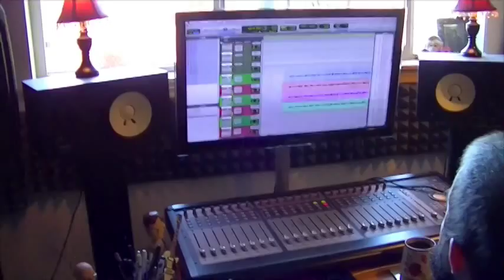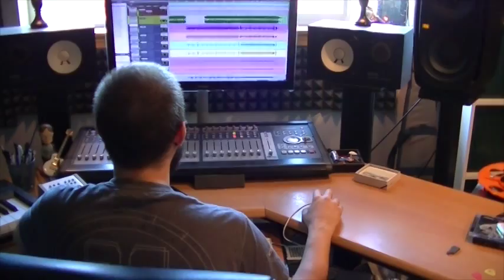Ghost Ship Octavius Studio Rhythm Guitars Update 1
Matt Wicklund and Adon Fanion recording rhythm guitars in the studio in Seattle with Producer Aaron Smith for Ghost Ship Octavius debut album!